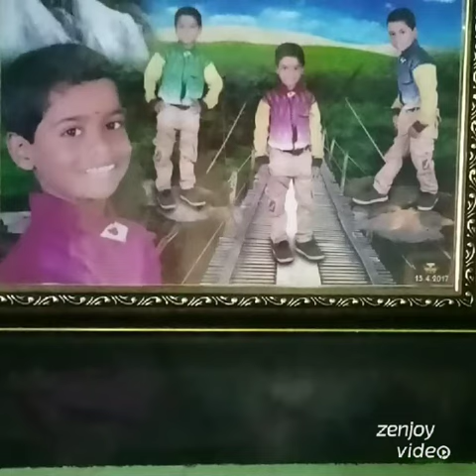இனிய பிறந்தநாள் நல்வாழ்த்துக்கள் என் அன்பு மகன் D.G. தேவசுதன்